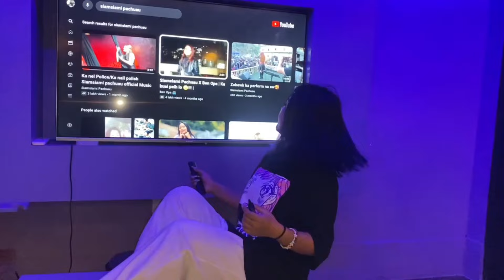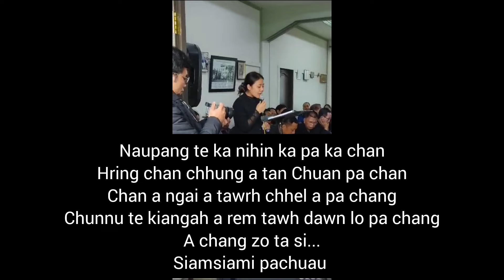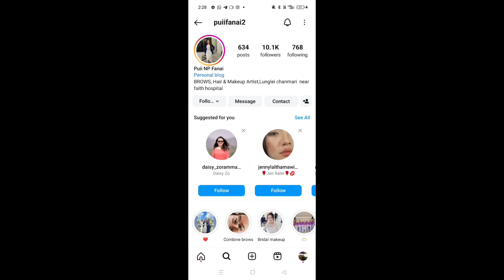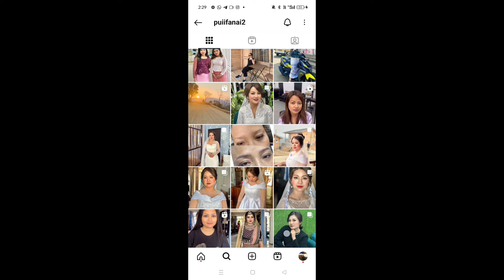Ka nu nen hun kan hmang dun//Deborah Ralte Ka tawrh pui hle//2Map Badminton runner up lawmna